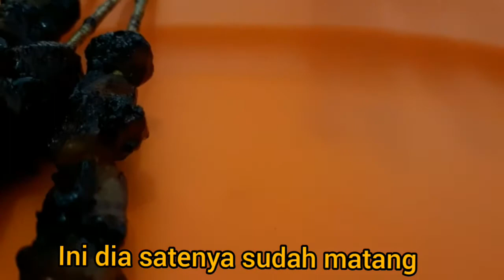resepmasakan TERBONGKAR.!! ternyata hanya di rendam dgn ini supaya dagingnya cepat empuk dan matang